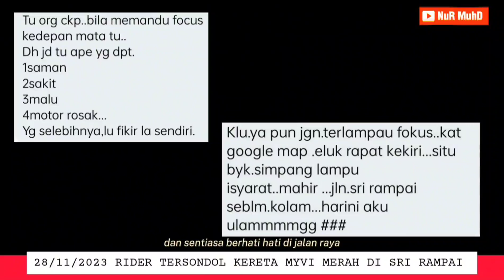KEJADIAN DI SRI RAMPAI, KUALA LUMPUR 30/11/2023